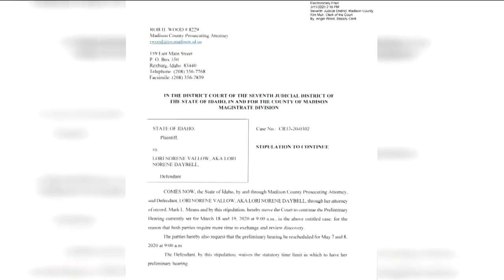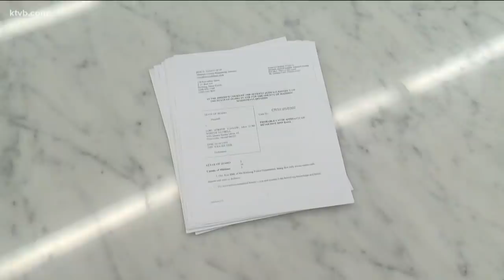Missing Rexburg kids: Lori Vallow's beliefs; motions to postpone, get judge off case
Lawyers for the mother of JJ Vallow and Tylee Ryan claim the judge has a bias; scholar says Vallow and her new husband have a "very strong focus on the last days."